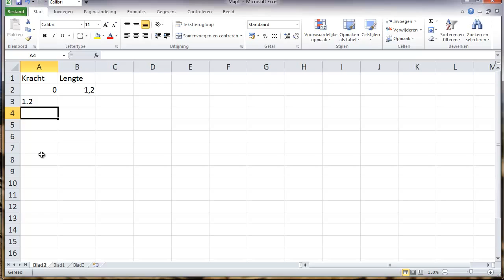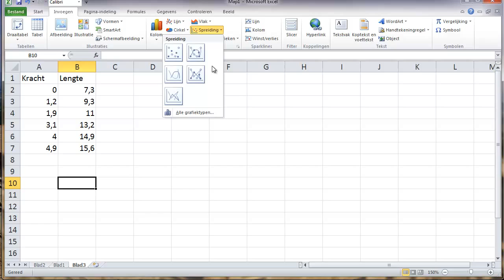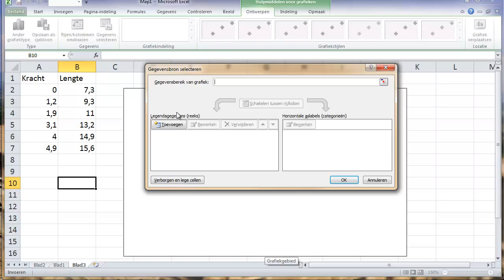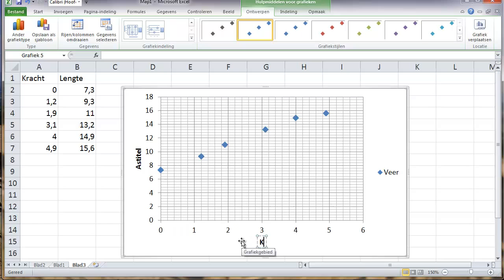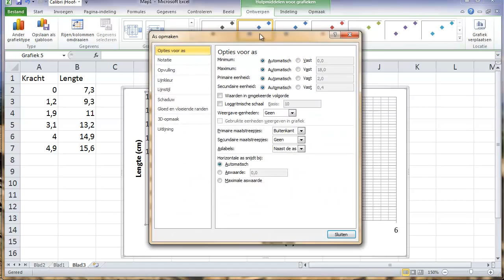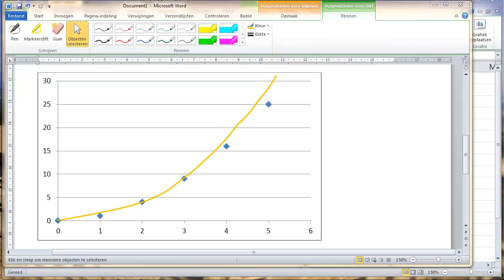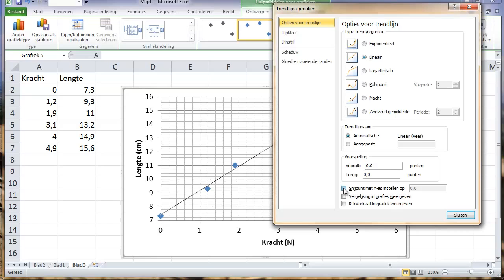Grafiek maken in Excel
Hoe maak je een natuurkundig correcte grafiek in Excel?